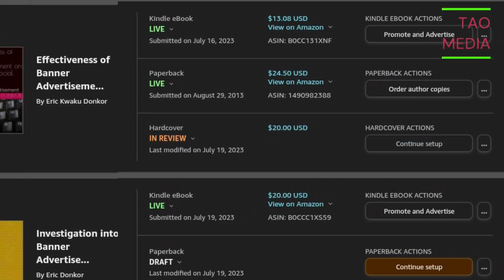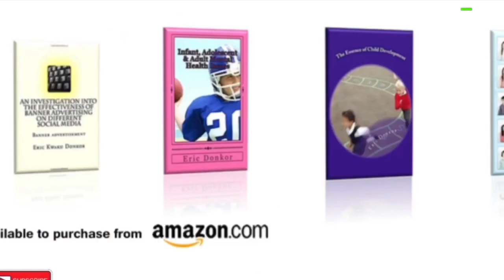INDIAN MONSOON WITH HEAVY RAIN TRIGGERING FLOODS & LANDSLIDES IN THE HIMALAYAS